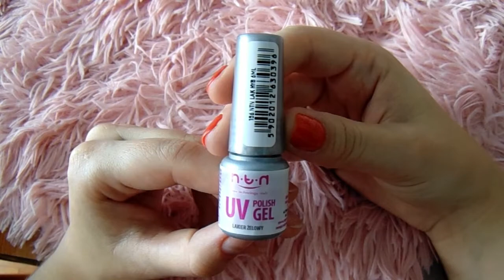HAUL PAZNOKCIOWY- Allepaznokcie, Elisium, Allebeauty